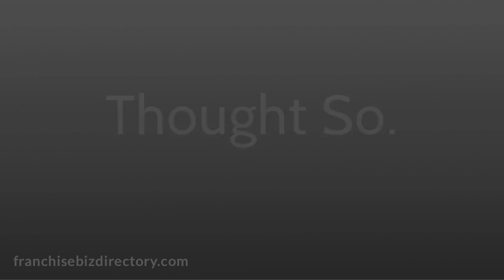Franchise Video | The Franchise Biz Directory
- Search for the best franchise opportunities and business opportunities on The Franchise Biz Directory.com.

You'll also find the franchise resources you need. Attorney's, lenders, accountants, and more are listed on The Franchise Biz Directory. There's also an informative blog as well as a webpage featuring the latest franchise news.

Click the link above today!